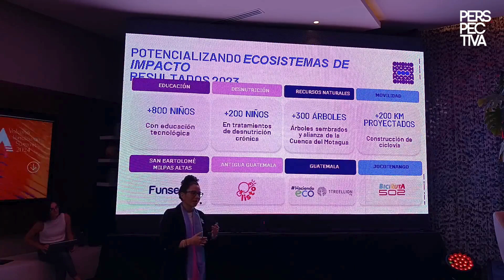Castillo Hermanos impulsa la innovación a través del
Conoce aquí más detalles de este evento que no puedes perderte: ➡️